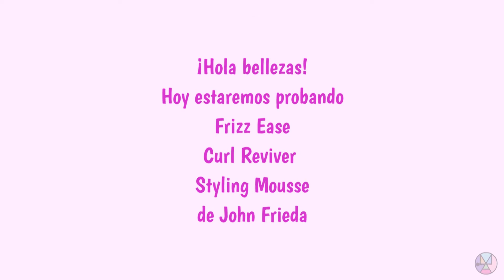💁Despertando mis ondas con John Frieda Frizz Ease Curl Reviver Styling Mousse😃🙆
Hola!  Gracias por visitarme, Mi nombre es Heclay. Bienvenidos a mi canal, en este canal posteo vídeos de maquillaje, reseñas, tips, pruebas, vlogs!
Suscríbete para ser parte de esta comunidad tan bonita ...!  en este vídeo les comparto como quedó mi cabello con John Frieda Frizz Ease Curl Reviver Styling Mousse/ Doma el frizz y restaura la vitalidad. Despierta las ondas y los bucles cansados.
Comparteme tu opinión? ¿Has probado este estilo? ¿Qué vídeo te gustaría ver? ¡Comenta!

Nuestra etiqueta maquillartemas​​​​​​​​​​​​​​​​​​​​​​​​​​​ JohnFrieda​ CurlReviver​​ CabelloOndulado​​

Snapchat - Pinterest - Tumblr : Maquillartemas

Te invito a mis otros 2 canales:
HeclayMateran (personal)